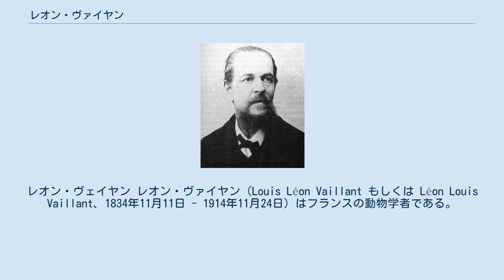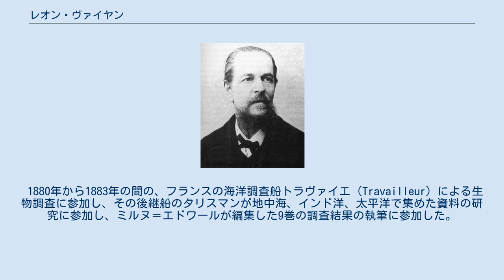レオン・ヴァイヤン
レオン・ヴェイヤン レオン・ヴァイヤン（Louis Léon Vaillant もしくは Léon Louis Vaillant、1834年11月11日 - 1914年11月24日）はフランスの動物学者である。
医学と動物学を学び、1865年に動物学者、アンリ・ミルヌ＝エドワールのもとで、博士号を得た。
はじめ、無脊椎動物の研究を専門としたが、1872年にパリ自然史博物館の爬虫類、両生類、魚類の教授、オーギュスト・デュメリルが没し、その職が空席になった後、ビクトル・オードワンの助手のエミール・ブランシャール（Émile Blanchard）とその席を競い、ヴァイヤンがその仕事を継いだ。
 1880年から1883年の間の、フランスの海洋調査船トラヴァイエ（Travailleur）による生物調査に参加し、その後継船のタリスマンが地中海、インド洋、太平洋で集めた資料の研究に参加し、ミルヌ＝エドワールが編集した9巻の調査結果の執筆に参加した。
1888年に魚類の部分の報告、"Expéditions scientifiques du travailleur et du Talisman 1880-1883"を発表した。
 タリスマンの航海でスーダン沿岸の640mの深海から発見されたヒモムシ（紐形動物）の種、Amphiporus vaillanti にヴァイヤンの名前がつけられた。
 パリ自然史博物館の爬虫類、両生類、魚類の標本を充実し、施設の拡充も行った。
1895年にフランス動物学会の会長を務めた。
 息子のルイ・ヴァイヤン（Louis Vaillant）は軍医となりポール・ペリオとともに中央アジアを探検に参加した人物として知られる。
 L.Vaill. は、植物の学名で命名者を示す場合にレオン・ヴァイヤンを示すのに使われる。